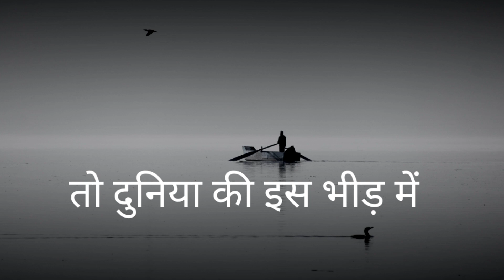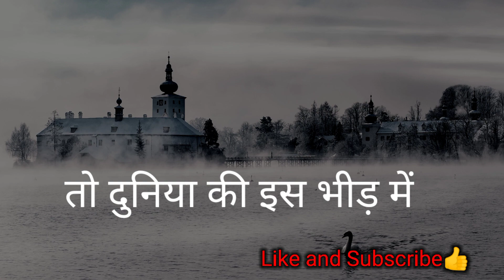गर आसमां के झुकने में तेरा भी कुछ… | Motivational Poem 🔥🔥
Written and recited by Bobindra Singh BHOR

motivational speech

motivational video

motivational

amitabh bachchan motivational shayari

motivational story

best hindi motivational speech ever

hindi motivational song

motivational poem

hindi kavita motivational

motivational poem

inspirational poem

hindi motivational short video

motivational Poems

inspirational poems

motivational poems for students

inspirational poems for students

life motivation

motivational quotes

motivational motivational

motivation

inspirational

inspiration

best motivation

inner motivational poem

students motivational poem

students motivation

study motivation

study inspiration

big motivation

living motivation

big inspiration

living inspiration

inspirational speech

motivational songs

motivational poem

motivational mobile status

best mobile status

morning motivation

positive vibes